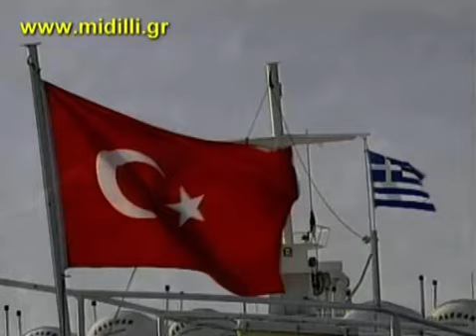Midilli Lesvos Adasi Yunanistan Mytilene Lesvos Greece (P-2)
Midilli Lesvos Adasi Yunanistan Mytilene Lesvos Greece